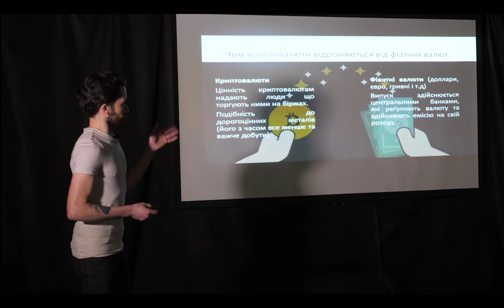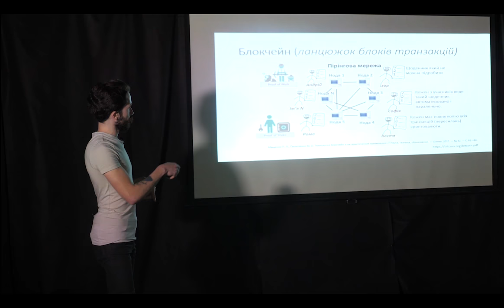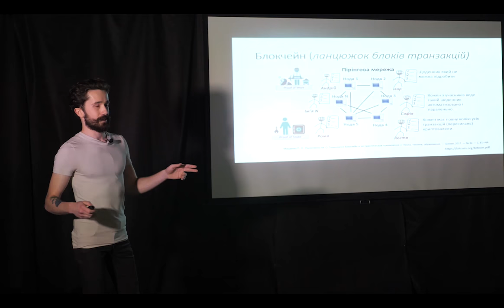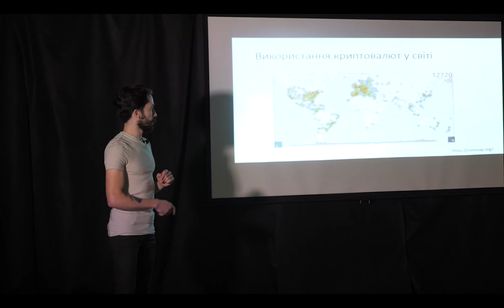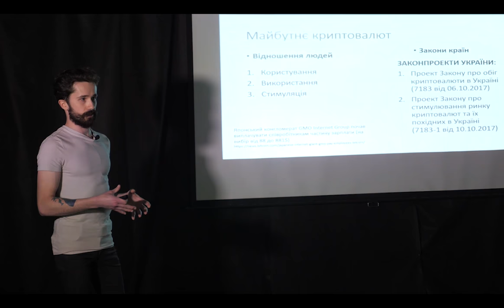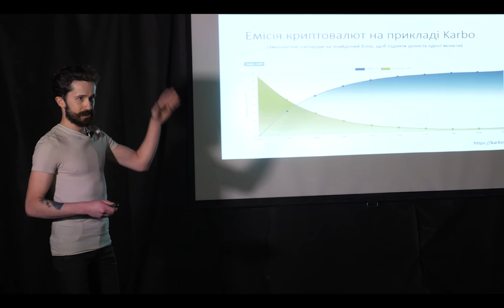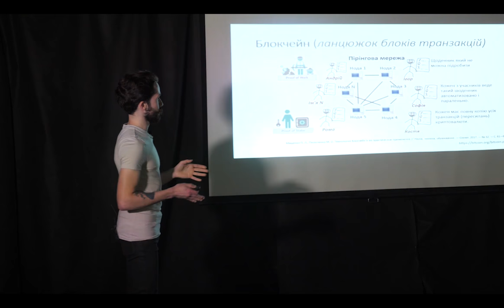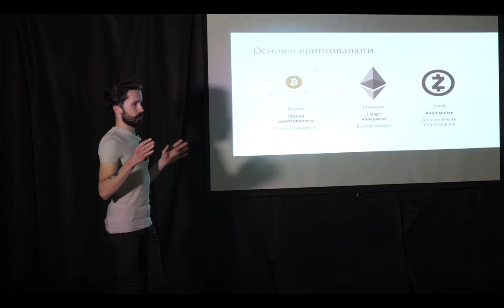15x4 –15 хвилин про криптовалюти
Швидкий розвиток інформаційних технологій у сучасному світі викликав важливі зміни й у валютних системах. Криптографічні можливості дарують шанс вдосконалити їх, увівши децентралізовані платіжні засоби, які не залежать від безлічі банківських систем-конкурентів. Ці засоби називаються криптовалютами і дозволяють людям по всьому світу миттєво передавати одне одному кошти.

15х4 - це рух молодих вчених і фанатів науки. Ми хочемо, щоб люди виступали і ділилися знаннями.